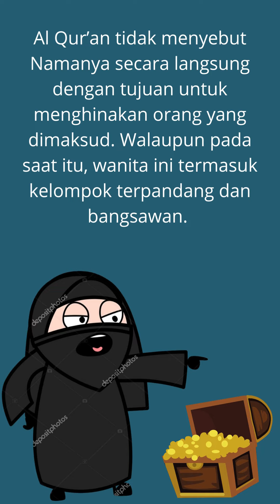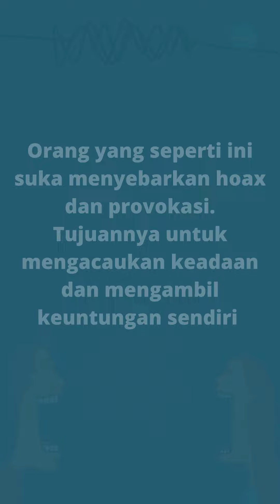Makna Hamalatal Hatab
Makna Hamalatal Hatab dalam Al Qur'an